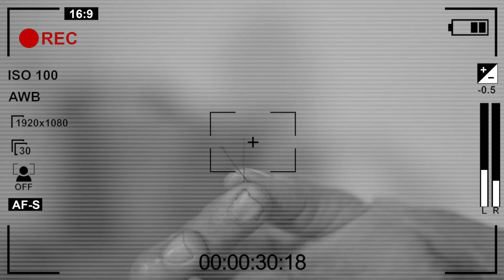තව මාස තුනකින් ලංකාවට වෙන්න යන දේ ගැන ආත්ම හතක බැල්මෙන් කී ආන්දෝලනාත්මක අනාවැකිය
ප්‍රභල නායකයෙක්ට ප්‍රභල අපලයක් - තව මාස තුනකින් ලංකාවට වෙන්න යන දේ ගැන ආත්ම හතක බැල්මෙන් කී ආන්දෝලනාත්මක අනාවැකිය